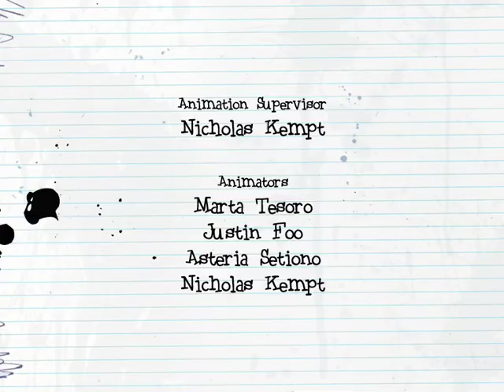Chaving It - Airbag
Quinne and Cortina, two lovable little Chavs, try to unpick life's more complex conundrums. As stereotypes of moody teenagers, full of attitude and incessantly materialistic, what they wear, what gadgets they own and who they are seen with is what it's all about.